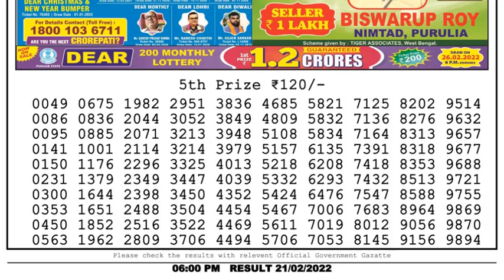Dear Lottery Sambad 6pm today 21.02.22 Nagaland State Lottery Result